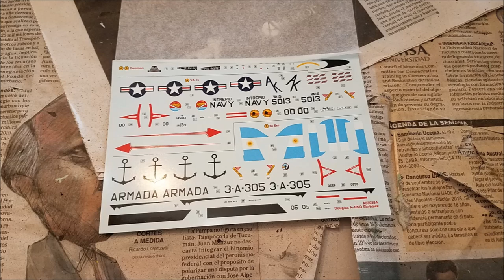Building Airfix's Douglas A-4Q Skyhawk (photo build)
Airfix's 2019 release of their A-4B built as an A-4Q of the Argentinian Armada. This aircraft was on board aircraftcarrier ARA 25 de Mayo during Guerra de Malvinas.